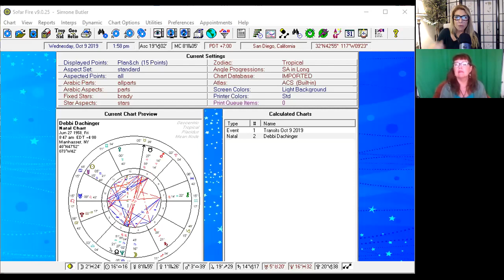SIMONE BUTLER: Expert Astrological Guide | Your Astro Locality on Podcast with DEBBI DACHINGER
Do SIMONE BUTLER: Expert Astrological Guide. Your Astro Locality on Podcast with DEBBI DACHINGER.

You know how to set up your home or the best place in the world for you to live? My guest is Simone Butler who is an expert astrological guide with more than 30 years of experience in helping people find their purpose and passion. She began her career as an L.A. fashion editor, and has since written for many platforms, including the Starscroll and Tarot.com. Simone’s books, Astro Feng Shui: Making Magic in Your Home and Life, and Moon Power: Lunar Rituals for Connecting with Your Inner Goddess, bring ancient secrets into modern living.

DARE TO MAKE YOUR DREAMS A REALITY. Debbi Dachinger puts the ‘inspiration‘ back into podcasts in a talk show about cutting-edge success. It's your #1 transformation conversation.